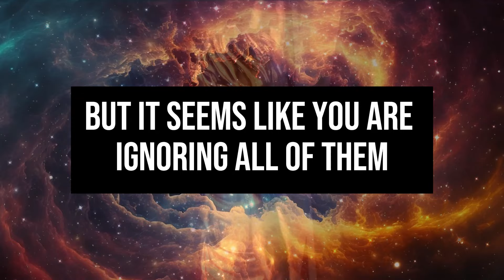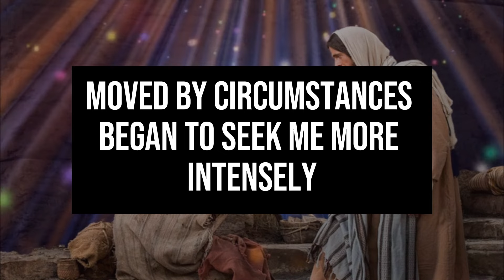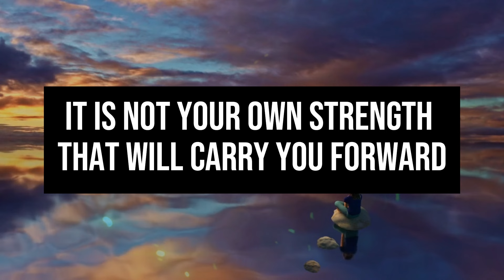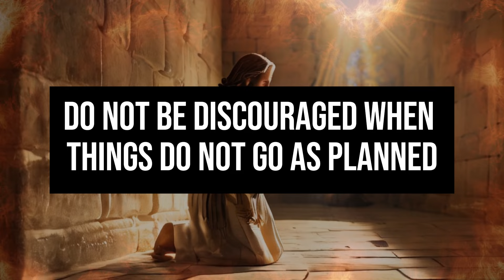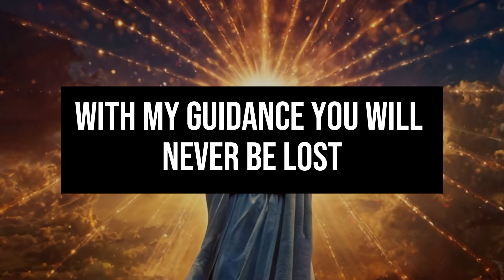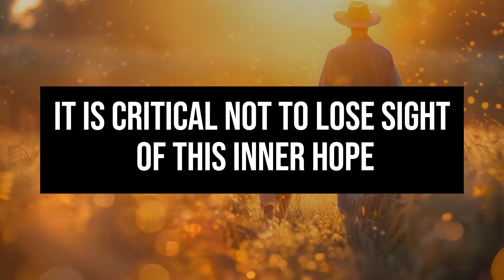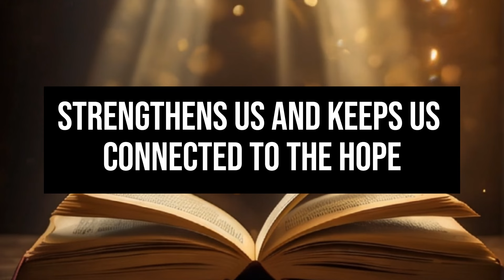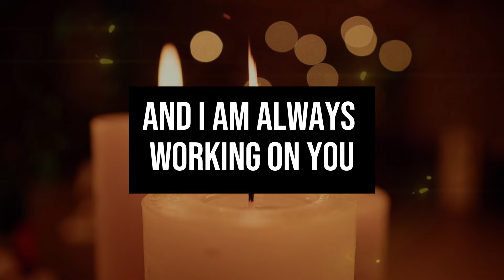🙌 JESUS: Son, this may be your LAST CHANCE! SAVE YOURSELF NOW! messagefromgod 🙏 DO NOT IGNORE!!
1. God message for me today
2. God message for me
3. God message
4. God's message
5. God message for you
6. Message from god
7. God's blessings message
8. Jesus message
9. God's message for me today
10. God message tarot
11. God's message for me
12. God's message today
13. Message of god
14. Sermons
15. God's message for you today
16. Motivational
17. Message from universe
18. Urgent message from god
19. Universe Message
20. Faith quotes
21. Jesus quotes
22. Church
23. Joel Osteen
24. Bible quotes
25. Bible message
26. Quotes god
27. God's Motivation
28. Bible god quotes
29. Life quotes
30. Faith god quotes
31. Christian Motivation
32. The Lord Helps
33. God Helps
34. Grace for purpose
35. Jesus Status and Quotes
30. Faith god quotes
31. Christian Motivation
32. The Lord Helps
33. God Helps
34. Grace for purpose
35. Jesus Status and QuotesWelcome to 'God's Advice Today'! This channel is your haven for receiving daily spiritual inspiration that resonates with your journey. We bring you profound messages of faith, hope, and divine guidance, tailored to help you navigate each day's challenges.